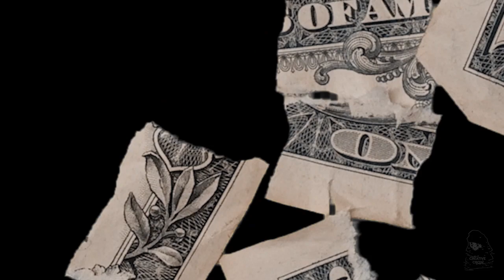2020 Ville Freshman Class Interview: Jwaltbangbang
Voyage by APOLLO